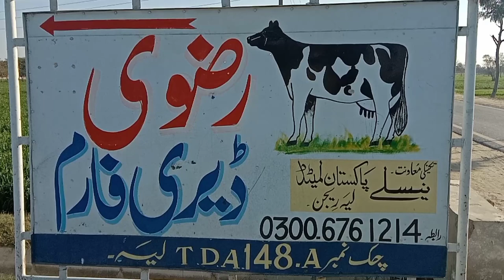Success#Story#Ownerd of Ahsan Cloth House & Rizvi Dairy Form... . .Dabang Speech of DC layyah